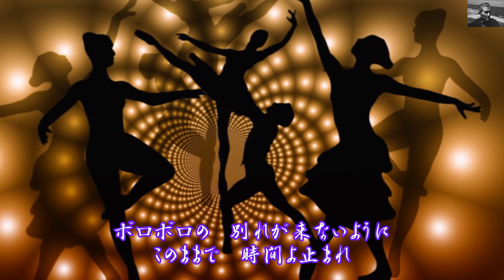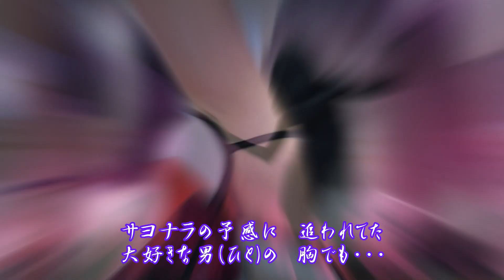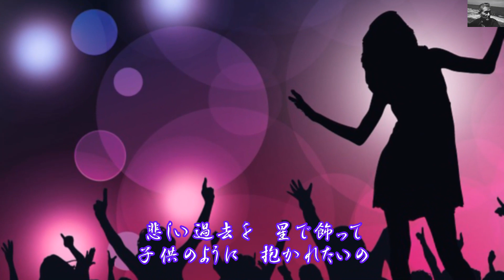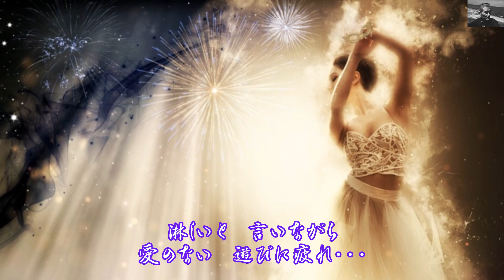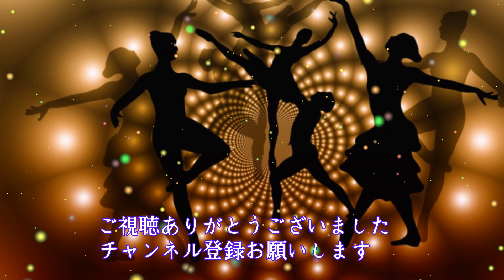時間よ止まれ すぎもとまさと＆KANA/cover by botan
「時間よ止まれ」
2011年11月9日発売
デュエット曲ですが、ソロで歌ってみました。